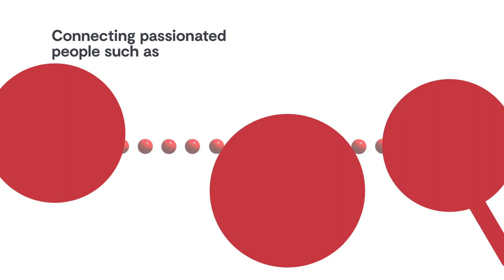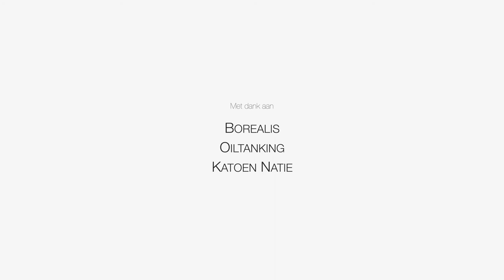Het verhaal van Borealis, Oiltanking & Katoen Natie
Wat is chemie? De juiste elementen samenbrengen! Borealis, een producent van polypropyleen, vond in Oiltanking en Katoen Natie toegewijde partners voor de opslag en het transport van zijn producten.